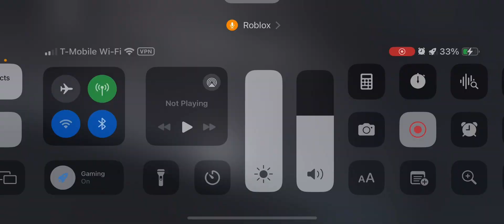EPCO Hydraulic Freight Elevator @ Stratford Square Mall | Bloomingdale IL - Roblox